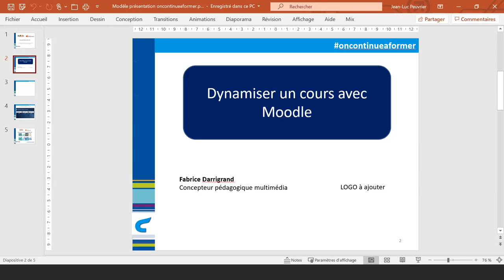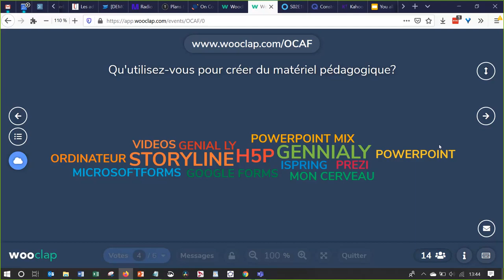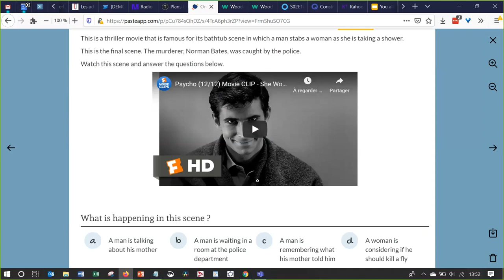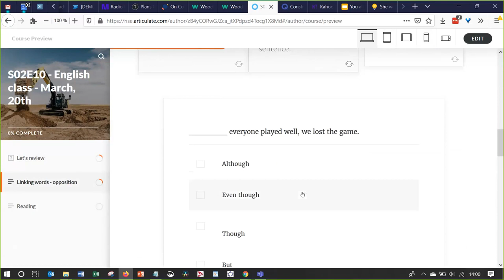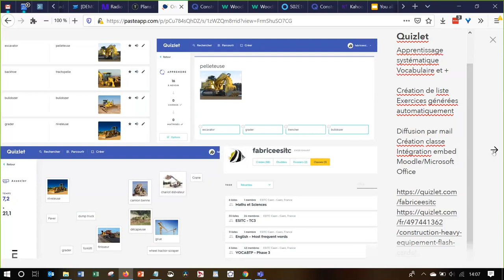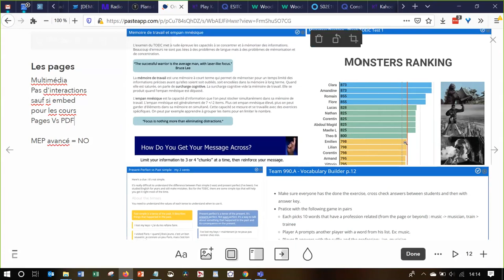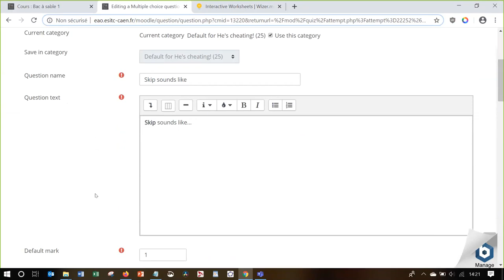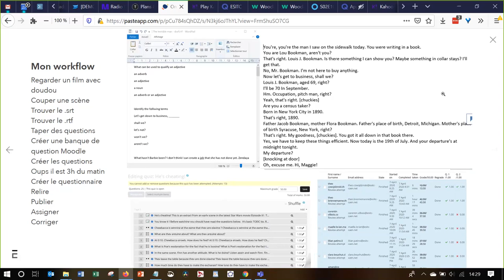27 avril 2020 - Dynamiser un cours d'anglais avec Moodle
Fabrice Darrigrand, concepteur pédagogique pour l'ESITC nous fait part de ses trouvailles en termes d'outils intégrés ou non à Moodle, pour dynamiser ses cours.

Ensemble de webinars organisés par la Région Normandie et le cabinet Stratice, dans le cadre de l'opération spéciale oncontinueaformer, pour assurer la continuité pédagogique pendant la période de confinement Covid_19, donner les outils et les méthodologies de base pour assurer de la formation 100% distance.